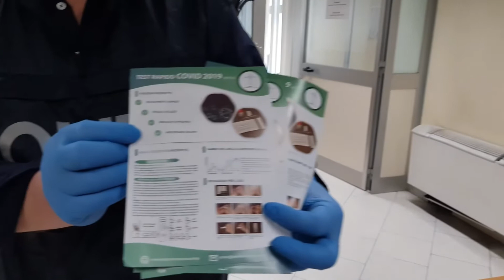Sequestrati kit rapidi covid19 tarocchi